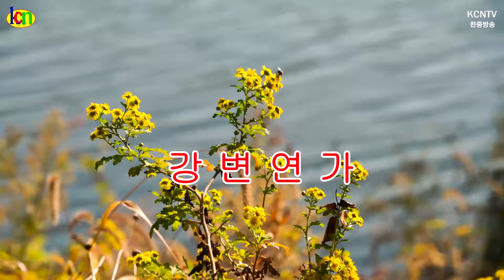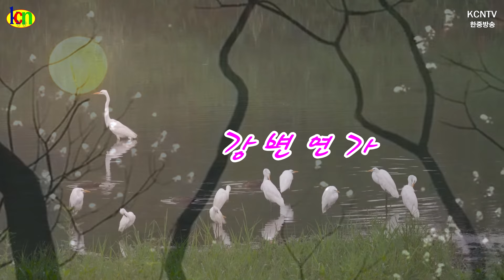강변연가/노래 : 인짱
재한중국동포 대표 방송, KCNTV한중방송(韩中广播电视)은 재한중국동포, 재외동포들의 더불어 살아가는 모습과 중국 현지 동포들이 살아가는 모습 및 한중 양국 정책, 문화, 경제정보를 전달하는 중국동포 스스로 만들어 가는 대한민국 유일의 종합채널 방송입니다.